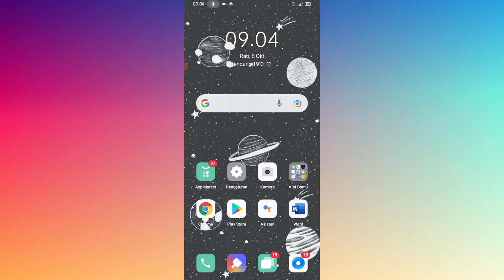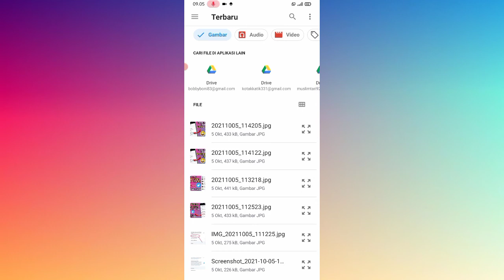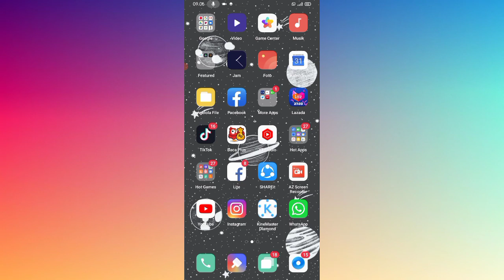Cara Kirim Foto Dalam Bentuk Dokumen Di WhatsApp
Hay teman-teman anda pengguna aplikasi WhatsApp dan anda ingin mengirim foto anda dalam bentuk dokumen di aplikasi WhatsApp anda nah anda ingin tau bagaimana caranya nah mari kita tonton videonya ya teman teman.